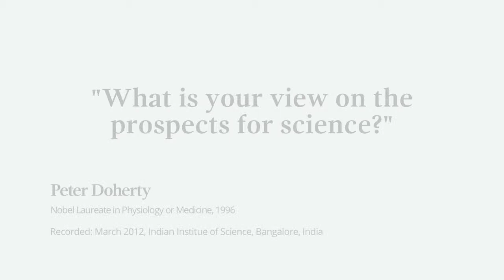Peter Doherty explains his views on the prospects for science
Peter Doherty, awarded the 1996 Nobel Prize in Physiology or Medicine, lectured at the Indian Institute of Science.

This clip was filmed at a Nobel Prize Inspiration Initiative event. Through the Initiative, Nobel Laureates give career advice for young scientists, explain their discoveries and give insights into life after the Nobel Prize.